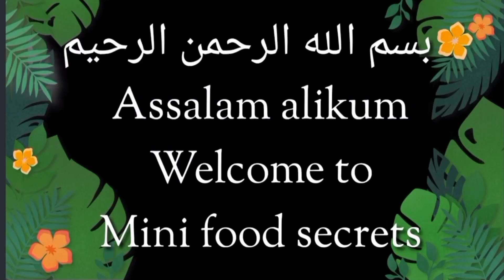Matar Aloo Curry Recipe| Aloo Matar Ki Sabzi By Mini food secrets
Ingredients
1Large Onion size chopped
Tomatoes 3 medium size
Potatoes 4medium size
Peas300 gram
Oil half cup
 Ginger Garlic paste1 tbls
Green chili 2 chopped
Salt 2 tbls
Red chili powder 1 tbls
Chili flakes 1 tbls
Haldi half tbls
water1 cup or as required